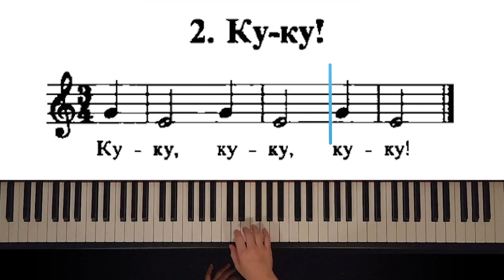2. Ку-ку! (The Russian School of Piano Playing. Nikolaev)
Nikolaev Piano Method. The Russian School of Piano Playing.